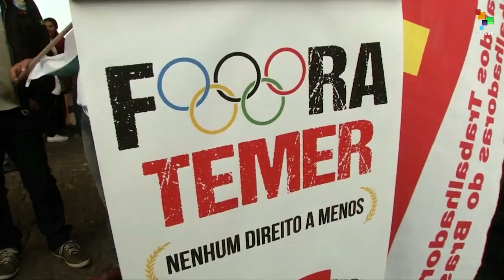Brazilian Workers March Against 'Coup' Govt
Brazilians have taken to the streets to protest the 'illegitimate coup' gov't of Michel Temer and against privatizations, outsourcing and austerity measures.